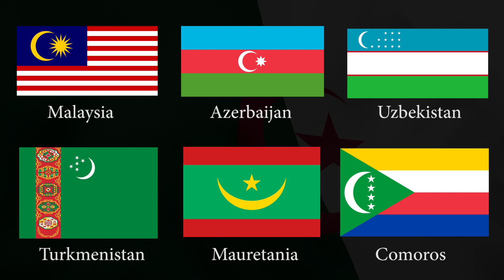الجزائر - شرح العلم / ماذا ترمز الألوان؟ (Arabic)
الجزائر.

يتكون العلم من ثلاثة ألوان.
لديها عنصرين رسومي.

يمثل اللون الأخضر الإسلام ، الدين الرسمي للبلاد.

اللون الأبيض يرمز إلى النقاء.

يمثل اللون الأحمر إراقة الدماء فيما يتعلق بنضال البلاد من أجل التحرر من القوة الاستعمارية الفرنسية في منتصف القرن العشرين.

أصبحت الرموز ، وهلال ونجم ، في القرن الماضي أيقونات أصبحت مرادفة لدين الإسلام والثقافة الإسلامية. تمامًا مثل الأعلام ذات الصلبان ، غالبًا ما تستخدم كرموز في البلدان التي تعتبر المسيحية الديانة الرسمية أو المهيمنة.
ولكن عندما يحتوي الكتاب المقدس المسيحي على إشارات واضحة إلى الصليب وصلب يسوع المسيح ، فلا توجد إشارات إلى الهلال والنجم في القرآن أو الأحاديث النبوية التي ينبغي أن توحي بأن الأيقونات يجب أن تصبح بحكم الواقع أيقونات رمزية للإسلام .

تم استخدام الهلال والنجم كرموز ثقافية لأكثر من ألفي عام ، وبالتالي نشأت عدة مئات من السنين قبل أن يصبح الإسلام دينًا.
في ذلك الوقت ، تم اعتماد القمر والنجم في شعار النبالة في بيزنطة.
وبرز الهلال والنجم كرموز بارزة في عهد الإمبراطورية العثمانية ، والتي تضم ، بالإضافة إلى يومنا هذا ، أيضًا أجزاء كبيرة من شمال إفريقيا والشرق الأوسط. وهكذا ارتبطت الرموز من هذه الإمبراطورية الإسلامية العملاقة بالإسلام ، وكانت العديد من البلدان التي لديها اليوم هلال ونجم في علمها جزءًا من الإمبراطورية العثمانية.

ثلاثة أشياء جديرة بالملاحظة حول العلم.

تم اعتماده كعلم وطني في عام 1962 ، بعد أن أصبحت البلاد مستقلة عن فرنسا.

الهلال والنجمة من الرموز الشائعة جدًا في الإسلام ، والتي تستخدم على نطاق واسع في الأعلام الوطنية. كما ذكرنا سابقًا في الفيديو ، كانت هناك علاقة واضحة بالإمبراطورية العثمانية ، والتي نشأت مما هو الآن تركيا. إلى جانب تركيا والجزائر ، تُستخدم الرموز في أشكال مختلفة في عدد من الأعلام الوطنية الأخرى. هذه هي أذربيجان وجزر القمر وليبيا وماليزيا وموريتانيا وباكستان وسنغافورة وتونس وتركمانستان وأوزبكستان.

الصحراء الغربية هي منطقة واسعة على الحدود الغربية للجزائر. هذه المنطقة من الأرض متنازع عليها دوليًا ، ولم تعترف بها الأمم المتحدة كدولة مستقلة. ومع ذلك ، فإن العلم المستخدم في هذه المنطقة يستعير أيضًا نفس السمات الرمزية مثل العلم الجزائري ، مع وجود هلال ونجم وألوان حمراء وخضراء وبيضاء في العلم.